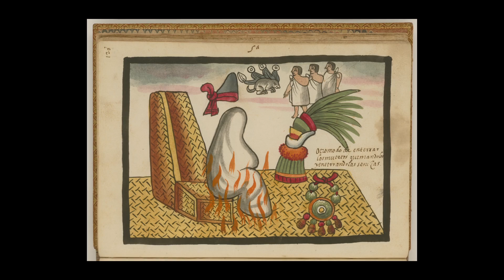Los Zanates y el México Prehispánico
Tordos o zanates, están en todo México y gran parte del continente americano, pero estas aves, tienen una larga historia que se extiende a las últimas décadas del Imperio Azteca.

Fuente:
Paul D. Haemig (2011) Introduction of the Great-Tailed Grackle by Aztec Emperor Auitzotl: Four-Stage Analysis with New Information
Spanish Society of Ornithology/BirdLife
Sahagún (1577) Códice Florentino
Imágenes de archivo: Internet Archive Book Images

Créditos
Edición, Narración y Fotografía: Jorge Ramos Luna